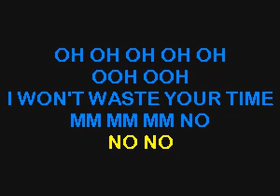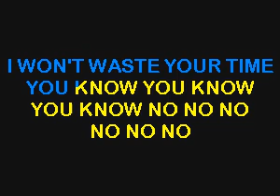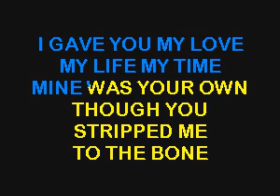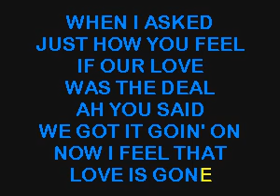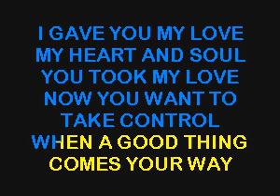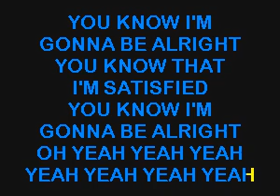SC8244 07 Blige, Mary J You Don't Have To Worry [karaoke]